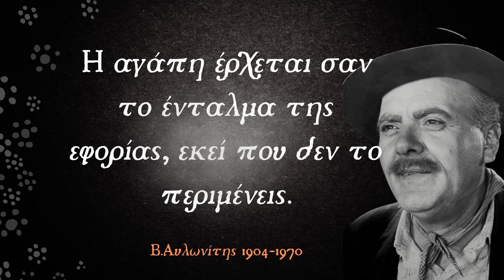Ο Βασίλης Αυλωνίτης και η "εφορία"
Ο Βασίλης Αυλωνίτης και η "εφορία". Σοφά λόγια με μεγάλα διδακτικά νοήματα από τους αρχαίους σοφούς, σύγχρονους διανοητές, Έλληνες και μη. Μια παρακαταθήκη των προγόνων μας σε μια κοινωνία που ψάχνει να βρεί απαντήσεις στα σημερινά τις αδιέξοδα.
ΑΝ σας αρέσει η προσπάθεια μας, βοηθήστε μας να διαδώσουμε αυτό τον πολύτιμο θησαυρό στην κοινότητα.